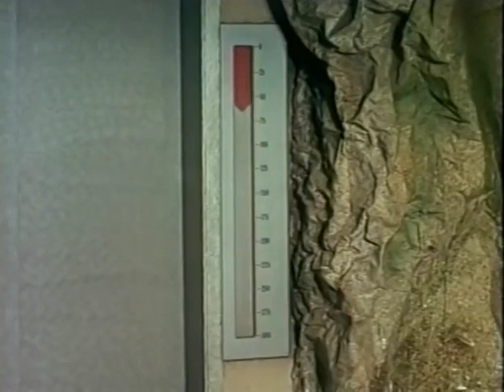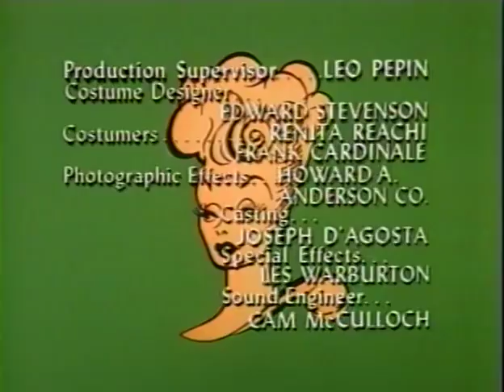The Lucy Show | Lucy Gets Jack Benny's Account | S06E06 | Comedy Series - FULL LENGTH EPISODE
Lucy tries to convince Jack Benny to take his money from his underground vault and deposit it in Mr. Mooney's bank. She plans to do so by designing even more elaborate precautions than Benny's own booby-trapped passages.

Viewer review:
To persuade Jack Benny to become a depositor, Lucy has the bank construct an elaborate burglar-proof vault just for him.

This is a fan-favorite and probably the most popular appearance of Jack Benny on a Lucille Ball sitcom.

The script is not as humorous as your average LUCY SHOW episode so much of its appeal comes from the myriad of sight gags that occur in the final scene where Lucy demonstrates just how secure the new vault is.

Benny gets a huge audience reaction when he tells Lucy and Mooney his Social Security number.

One of the most famous episodes of the series, and while certainly not my favorite, I have some sentimentality toward it because before we got Nick at Nite, my only exposure to THE LUCY SHOW was to watch a clip of this episode that appeared on a compilation VHS entitled "A Tribute to Lucy" that was released in 1990 by HGV Video Productions.

Full length episode of The Lucy Show Season 6 Episode 6
Free Comedy Series in English

Year: 1967
Director: Jack Donohue
Writer(s): Milt Josefsberg, Ray Singer, Robert O'Brien

Cast:
Lucille Ball as Lucy Carmichael
Gale Gordon as Mr. Theodore J. Mooney
Jack Benny as Jack Benny
Roy Roberts as Mr. Cheever